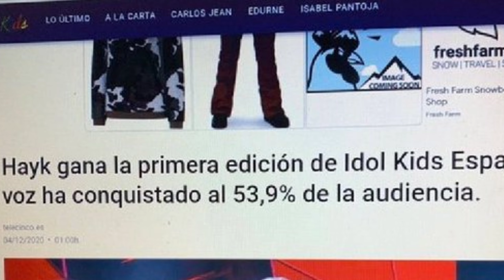SE FILTRA EL GANADOR DE IDOL KIDS POR ERROR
Gracias